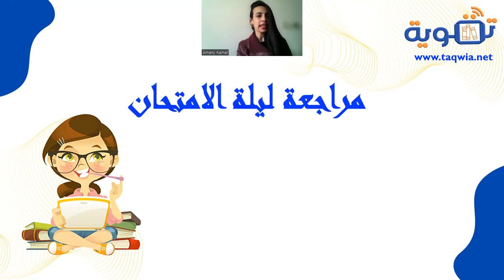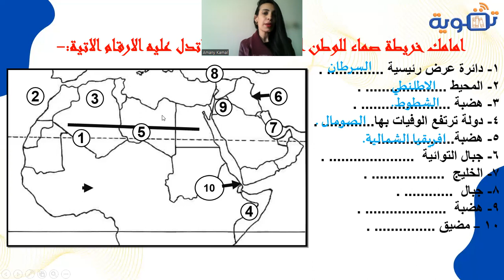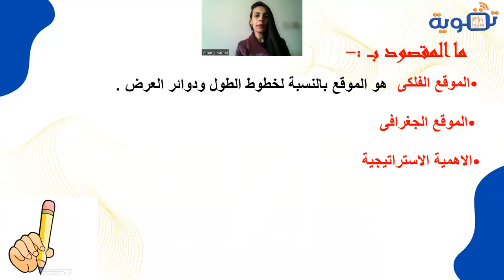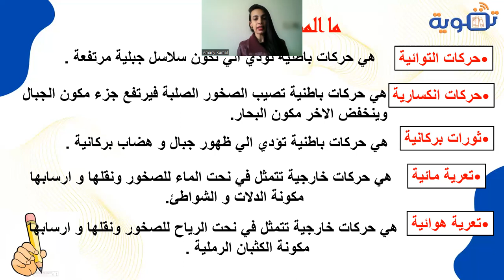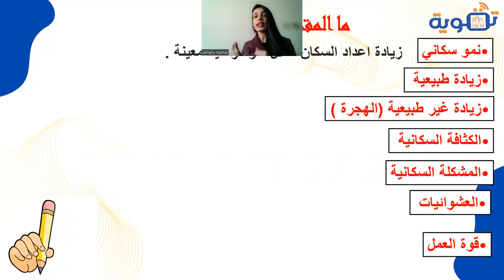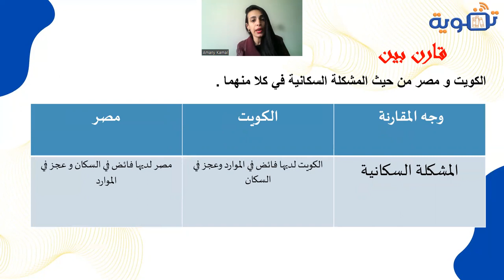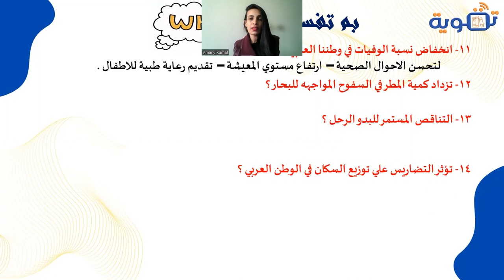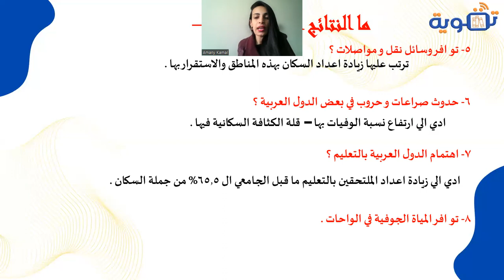مراجعة جغرافيا الصف الثاني الاعدادي - مراجعة ليلة الإمتحان - الدراسات الإجتماعية